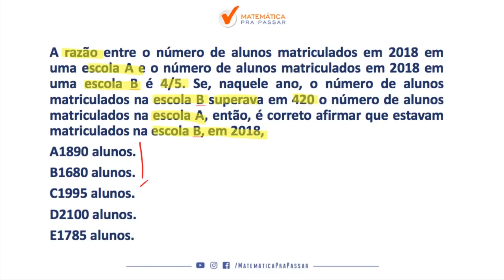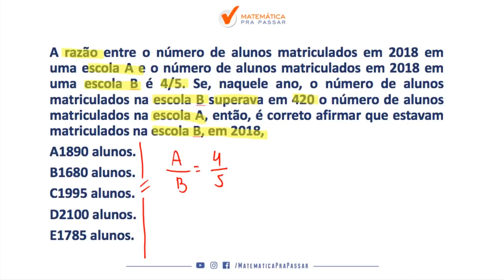Matemática para MP SP |Dica 50| Razão, coloca o K que vem a solução!